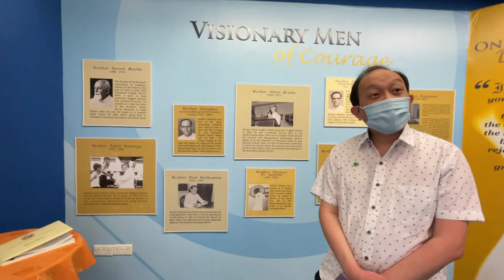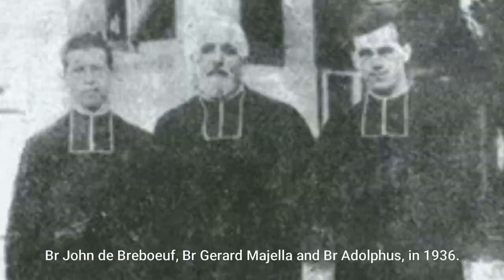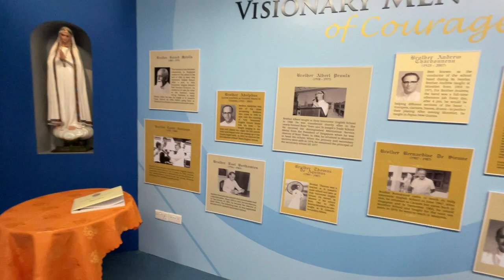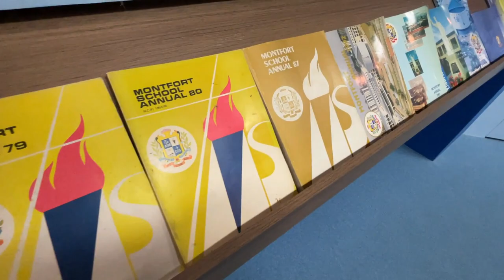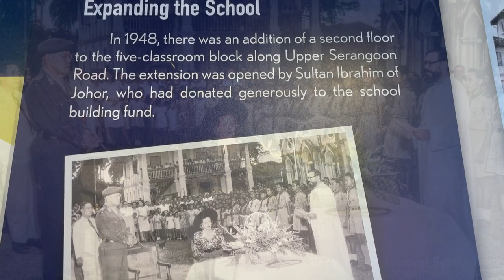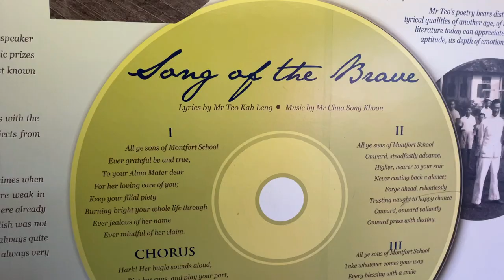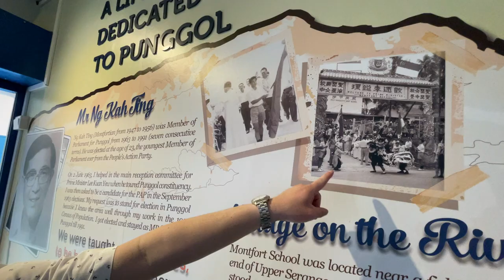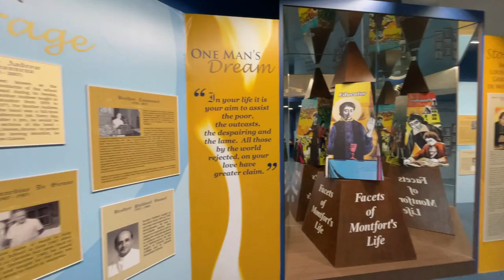The Story of Montfort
Join me in this video as I interviewed Mr Bernard Yeo who shares with everyone the history of Montfort.

Monfort Secondary School was founded in 1916 as the Holy Innocents' English School, next to Nativity church in Upper Serangoon Road, by the parish priest of Serangoon, Father Laurent. At the request of the Inspector of Schools, Father H. Duvelle, the successor of Father Laurent, organized an English class and a Chinese class on the floors of the two-storey building between the church and the school canteen. Mr Lee Ah Kow was engaged to run the classes which lasted for three years.

In March 1920, Father E. Becheras, the parish priest restarted the school with a class of 30 pupils under the charge of Mr Monterio. In the following year, another class was added. From 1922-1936, Mr P A D'Costa was recruited to be the Principal of Holy Innocents English School and the school grew. A block of five classrooms along Upper Serangooon Road was completed in 1927. In 1929, three additional classrooms along Holy Innocents Lane were added.

In 1932, another floor was added to the second block. In 1936, Mgr A Devals, the Bishop of Singapore and Malaya invited the brother of St Gabriel to run the Parish School. Brother Gerard Majella came from Bangkok to become the first Brother Director of the school. Brothers Adolphus and John de Breboeuf came in December 1936. This was also the year the school produced its first School Certificate class. Brother Gerard Majella was succeeded in 1938 by Brother Louis Gonzaga.

The Second World War Japanese occupation of Singapore interrupted the curriculum of the school. Immediately after the war, Brother Louis Gonzaga returned from Bahau, Johor to reopen the school. He extended the block along Upper Serangoon Road by adding another floor. The new extension was opened by the Sultan of Johore. In 1949, Brother Louis Gonzaga started an afternoon school—-Holy Innocents' Afternoon School—-under the charge of Brother Basil. In 1955 Brother Noel became the Director of the Holy Innocents'. He set up a committee on 3 April 1955 to raise funds to further extend the school. Within three years, the extension was completed.